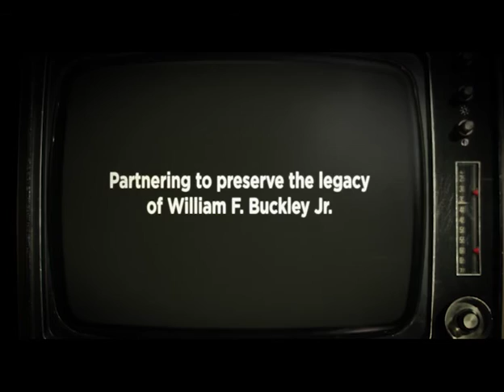Celebrating 50 years of Firing Line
A look back at William F. Buckley Jr.'s Firing Line in celebration of 50 years since its foundation.